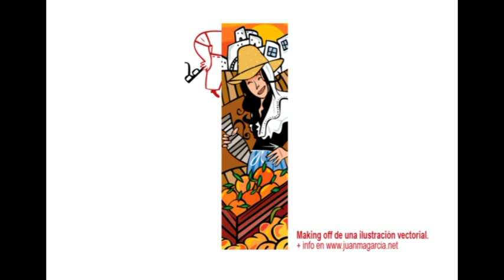Making Off de una ilustración vectorial. + info en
Making Off de una ilustración vectorial.
Autor: Juanma García Escobar
Ilustrador freelance de Barcelona.